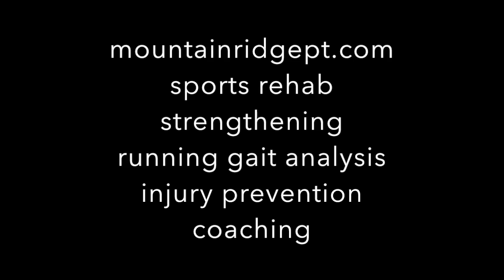Straight leg large hip circles for basic hip strengthening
A great beginning exercise for increasing lateral hip area strength, particularly for runners. Be sure to focus on keeping the core stable and tight with a neutral low back spine. Avoid rolling the pelvis backwards. Start with just 5-10 reps each direction in order to determine how your body will tolerate the exercise.